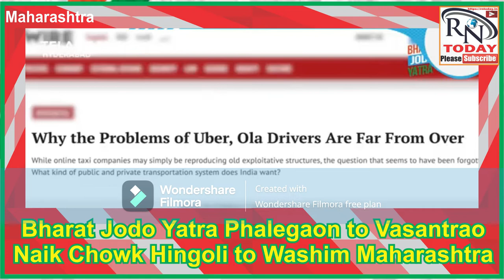RN TODAY | Bharat Jodo Yatra Phalegaon to Vasantrao Naik Chowk Hingoli to Washim Maharashtra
Bharat Jodo Yatra Phalegaon to Vasantrao Naik Chowk Hingoli to Washim Maharashtra
RAHUL GANDHI
ROYAL NEWS TODAY
RN TODAY NEWS CHANNEL